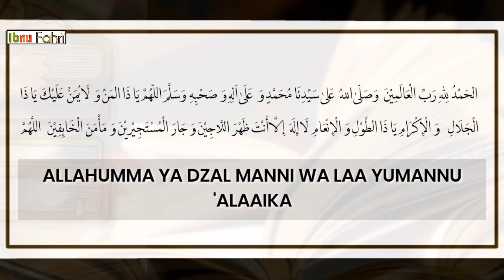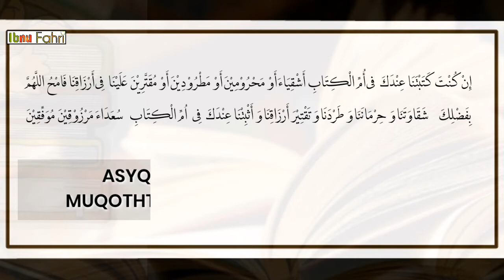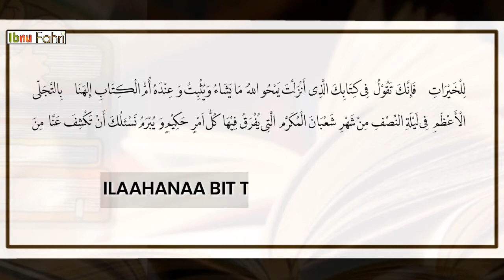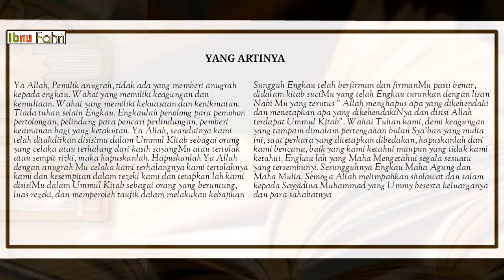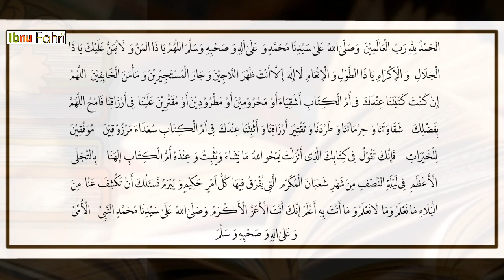DOA YASIN NISHFU SYA'BAN DAN ARTINYA